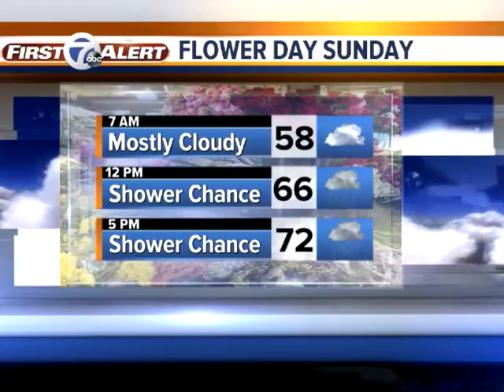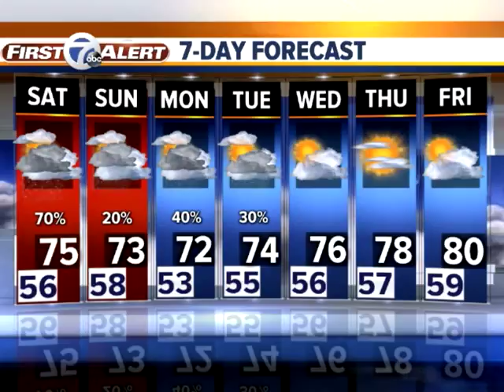rain chances this weekend